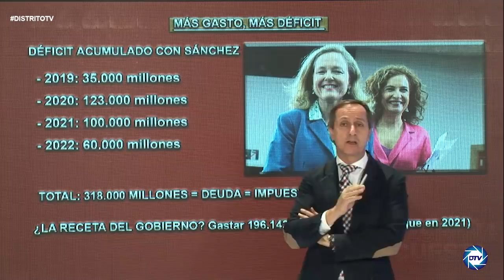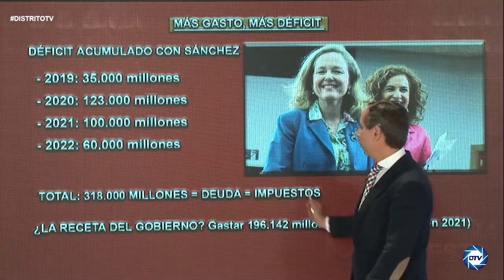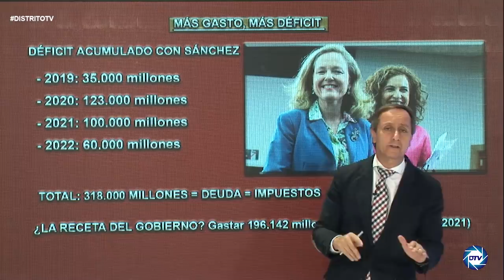⚡️BRUTAL INFORME DE CARLOS CUESTAV:SÁNCHEZ,en la cuerda floja a las puertas del PRECIPICIO ECONÓMICO